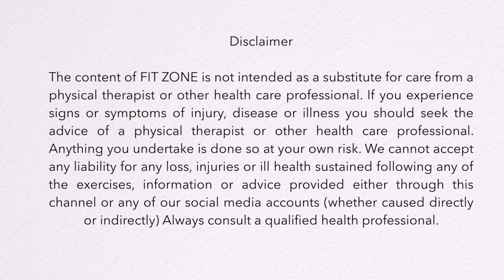Weight Reduction Workout for Beginners | അമിത വണ്ണം കുറയ്ക്കാൻ ചില വ്യായാമങ്ങളും പൊടിക്കൈകളും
These are easy exercises that you can focus on for weight loss simply being at your home!

Workout regularly and follow the tips to tone your body.

If you are a beginner, do hip abduction and mountain climbers for a maximum of 15 repetitions and plank for a holding time of 20seconds. As these exercises get to ease, progress on to higher repetition, and plank duration for better results.

Stay healthy 💪